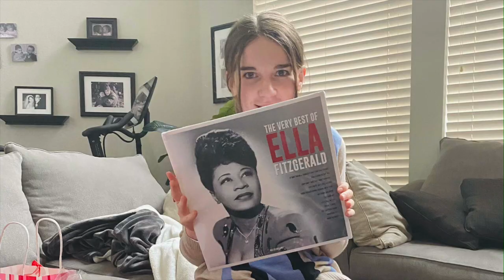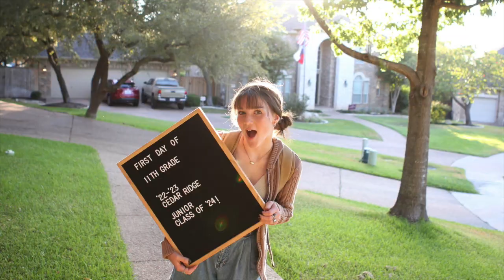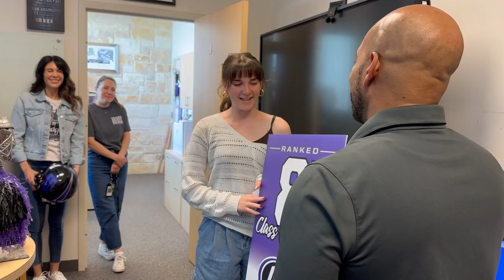Ella thru the years